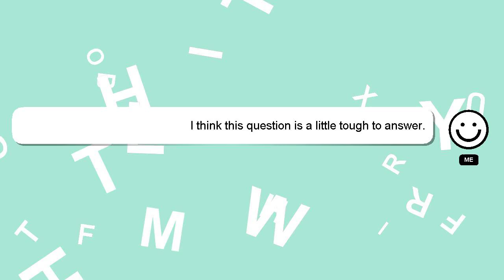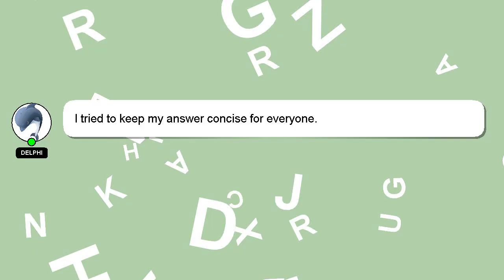How to eat buffet properly?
Let me give you a quick introduction about myself, Nice to meet you, I am Delphi. I help you answer your questions. - How to eat buffet properly?

Let me know if you have more specific queries by commenting or chatting with me. A 'heart' from me will be given to show my gratitude for your contribution.

*2 What we are experimenting :*